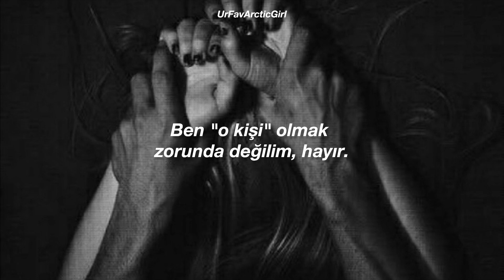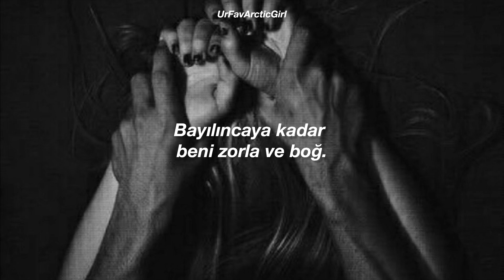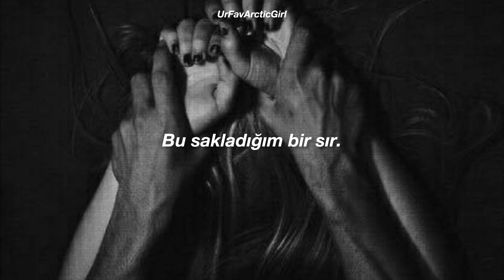The Weeknd, Lily-Rose Depp, JENNIE - One Of The Girls (Türkçe Çeviri)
You love it when I break skin*: Bu muhtemelen, Lily–Rose Depp'in canlandırdığı Jocelyn'in annesinin motivasyon aracı olarak ona bir saç fırçasıyla vurduğunu açıkladığı İdolün üçüncü bölümüne atıfta bulunuyor. Annesinin ona “derisini kıracak kadar sert vuracağını" söyledi.”
—Bu nedenle, The Weeknd muhtemelen partnerinin dışarı çıktığında onu sevdiğini ima ediyor.

Lyrics:
[Intro: JENNIE]

[Chorus: Lily-Rose Depp]
We don't gotta bе in love, no
I don't gotta be the onе, no

[Chorus: The Weeknd & Lily-Rose Depp, The We don't gotta bе in love, no

[Chorus: All, The Weeknd, Lily-Rose Depp & JENNIE]